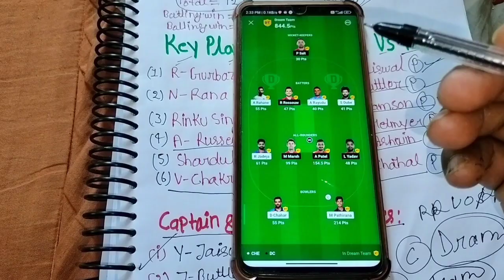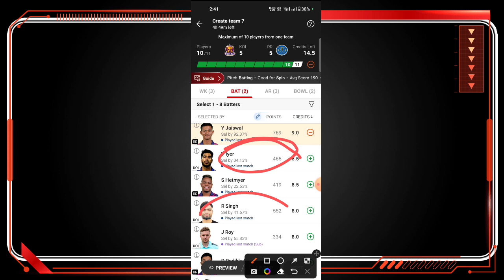Aaj Koun Khiladi Acha khelega|| Kol Vs RR Dream 11 Team Today|| Kol Vs RR Dream 11 Prediction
kol vs rr dream11 prediction
dream11 prediction
how to play dream 11 team of today match
dream11 team today
rr vs kol dream11 team prediction
pbks vs mi dream11 team
rcb vs dc dream11
mi vs pbks dream11 today

Sonu Raj kumar
From =Barawa Fahim UP (India)